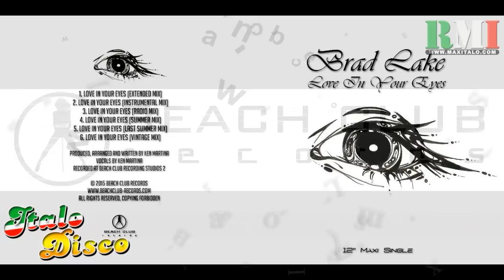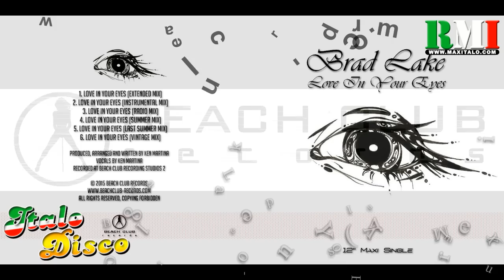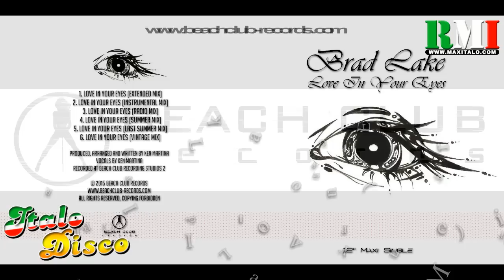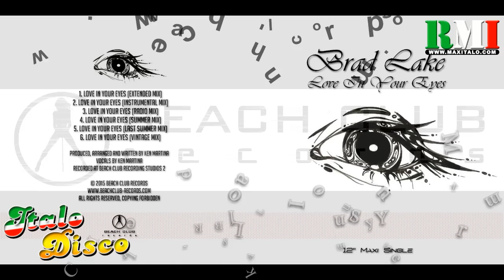Brad Lake - Love In Your Eyes (Summer Mix) (BCR 811)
Produced, arranged and written by Ken Martina.
Recorded at BCR 2.1.